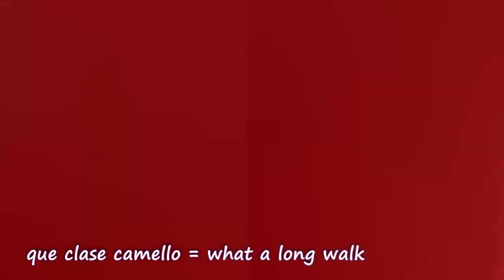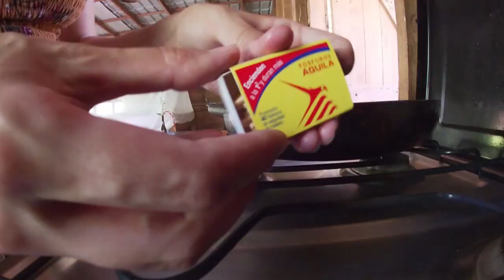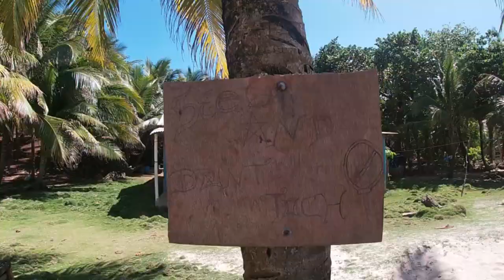Little Corn Island Nicaragua | Daily Life Staying in an AirBnB on an Island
Little Corn Island, Nicaragua is a beautiful Carribean island. Our daily life staying in an AirBnB on and island consisted of eating, sleeping, swimming, exploring, and relaxing in hammocks. It was so warm, so quiet, and super chill.

Join me as I share a bit of mi vida, inspiración, y español in Spanglish! What's great for all you who want to learn Spanish is that you'll actually hear pronunciations, plus I have subtitles in both Spanish and English.

¡Disfruta! Enjoy!